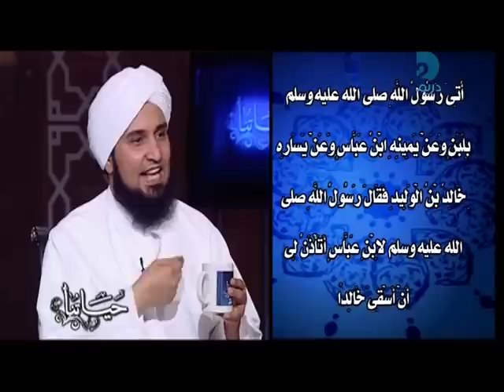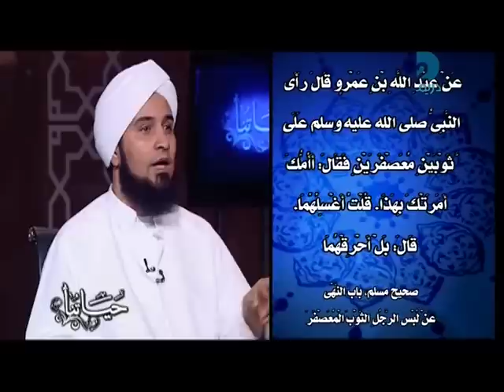15: العلاقة بين الأجيال ج1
أين الخلل في العلاقة بين الأجيال من وجهة نظر الأبناء ؟ هل توافق على وصف المراهقة واستخداماتها المتداولة ؟ متى تبدأ مرحلة المراهقة وأين تنتهي ؟ سيدنا عبد الله بن عباس يدخل مجلس شورى الصحابة وهو ابن 18 سنة و آخر لواء عقده الرسول عليه الصلاة والسلام كان لأسامة بن زيد وهو ابن 17 سنة..ثمرة المنهجية النبوية في إعداد وتأهيل المراهقين.

ملحق الحلقة:  نشوء وارتقاء الإنسان في 37 مرحلة

       قال الإمام أبو إسحاق أحمد بن محمد بن إبراهيم الثعلبي النيسابوري في الكشف والبيان في تفسير قوله تعالى : لتركبن طبقاً عن طبق .. قالت الحكماء : يشتمل الإنسان من كونه نطفة إلى أن يهرم ويموت على سبعة وثلاثين حالاً من سبعة وثلاثين اسماً : نطفة ثم علقة ثم مضعة ثم خلقاً آخر ثم جنيناً ثم وليداً ثم رضيعاً ثم فطيماً ثم يافعاً ثم ناشئاً ثم مترعرعاً ثم حزوراً ثم مراهقاً ثم محتلماً ثم بالغاً ثم أمرد ثم طارداً ثم طارا ثم باقلا ثم مسيطراً ثم مطرخما ثم مختطاً ثم صملا ثم ملتحياً ثم مستوياً ثم مصعداً ثم مجتمعاً والشاب يجمع ذلك كلّه ثم ملهوزاً ثم كهلاً ثم أشمط ثم شيخاً ثم أشيب ثم حوقلاً ثم صفتاناً ثم هرماً ثم ميتاً.

      وأورد النويري في نهاية الأرب في فنون العرب:

قالت الحكماء : يشتمل الإنسان من كونه نطفة إلى أن يهرم ويموت على سبعة وثلاثين حالا ، وسبعة وثلاثين اسما : نُطْفة ، ثم علقة ، ثم مُضغة ، ثم عظماً ، ثم خلقاً آخر ، ثم جنينا ، ثم وليداً ، ثم رضيعاً ، ثم فطيماً ، ثم يافعاً ، ثم ناشئاً ، ثم مترعرعاً ، ثم حزوَّراً ، ثم مُراهقاً ، ثم مُحْتلماً ، ثم بالغاً ، ثم أمرد ، ثم طارّاً ، ثم باقلاً ، ثم مُسيطراً ، ثم مُصْرخاً ، ثم مُخْتطاً ، ثم صُمُلاً ، ثم مُلحياً ، ثم مستريماً ، ثم مصعداً ، ثم مُجْتمعاً .

     وقال غيره :
ما دام الولد في الَّرحم ، فهو جنين ؛ فإذا ولد ، فهو وليد ،
وما دام لم يسْتتم سبعة أيام ، فهو صديغ : لأنه لم يشتدّ صُدغه إلى تمام السبعة ؛
 ثم ما دام يرْضع ، فهو رضيع ؛
فإذا قُطع عنه اللبن ، فهو فطيم ؛
ثم إذا غلُظ وذهبت عنه ترارة الرِّضاعة ، فهو جحوش
 ثم إذا دبَّ ونما ، فهو دارج
فإذا بلغ طُولُه خمسة أشبار ، فهو خُماسيّ .
فإذا سقطت رواضعه ، فهو مثْغور .
فإذا نبتت أسنانه بعد السقوط ، فهو مُثَّغر ومتَّغر معاً .
فإذا تجاوز عشر سنين أو جاوزها ، فهو مترعْرع وناشئ .
فإذا كاد أن يبلغ الحلم أو بلغه ، فهو يافعٌ ومراهق
فإذا احتلم واجتمعت قوّته ، فهو حزوّر ؛ واسمه في جميع هذه الأحوال التي تقدّم ذكرها غُلام .
فإذا احضرَّ شاربه وأخذ عذاره يسيل ، قيل فيه قد بقل وجهه .
فإذا صار ذا فتاءٍ ، فهو فتىً وشارخ .
فإذا اجتمعت لحيته وبلغ غاية سبابه ، فهو مجتمع .
ثم ما دام بين الثلاثين والأربعين ، فهو شابٌّ ،
ثم هو كهْل إلى أن يستوف الستين .
يقال للرجل أوّل ما يظهر به الشيب ، قد وخطه الشيب .
فإذا زاد ، قيل خصَّفه وخوَّصه .
فإذا ابيضَّ بعض رأسه ، قيل قد أخْلس رأسه ، فهو مُخْلس .
فإذا غلب بياضه سواده ، فهو أغثم .
فإذا شمطت مواضع من لحيته ، قيل وخزه القتير ولهزه .
فإذا كثر فيه الشيب وانتشر ، قيل فيه قد تقشَّع فيه الشيب . ويقال أيضاً : شاب الرجل ، ثم شمط ، ثم شاخ ، ثم كبر ، ثم توجَّه ، ثم دلف ، ثم دبَّ ، ثم مجَّ ، ثم هدج ، ثم ثلَّب ، ثم الموت.